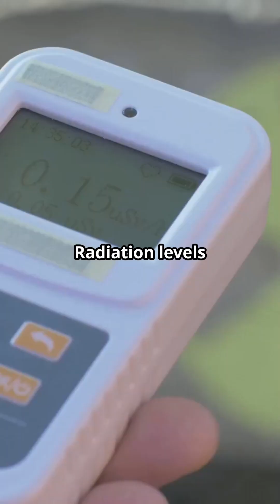Chernobyl's Hidden Legacy: Radiation & Wildlife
Discover the haunting truth about Chernobyl—the world’s worst nuclear disaster. From the eerie, abandoned town of Pripyat to the surprising wildlife thriving in the radioactive Exclusion Zone, explore how nature is surviving in one of the most dangerous places on Earth. Don’t miss out on this fascinating journey into Chernobyl’s lasting legacy!